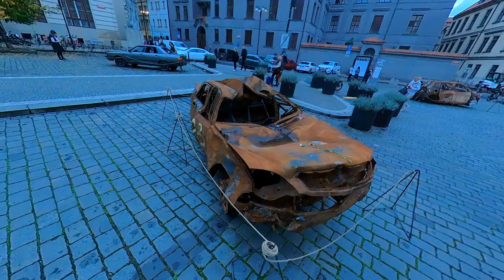Europe 2022 - Prague, Czech Republic 🇨🇿 Day 2 of 2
Beautiful Sunday with blue sky 😊
Revisit Old Town Square again for gorgeous photos.
And visit Prague Castle, according to Guinness records is the largest ancient castle in the world.